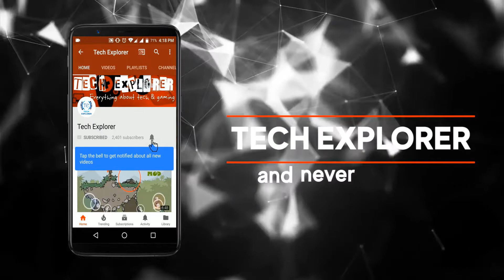How to get unlimited oranges in City Fighter vs Street Gang?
Hello friends,
    In this video we provided you the unlimited oranges version of City fighter vs Street Gangs.

Download city fighter:
Unlimited oranges version